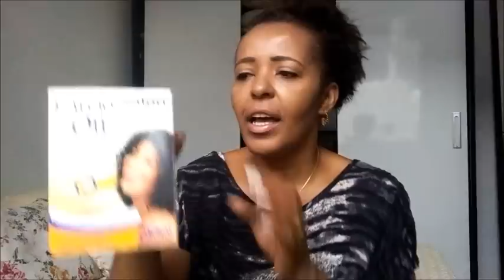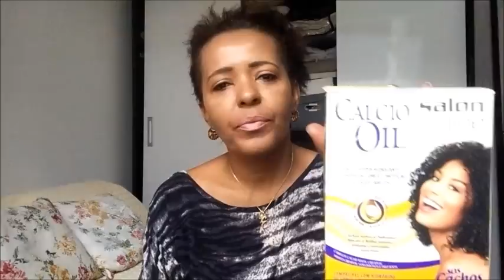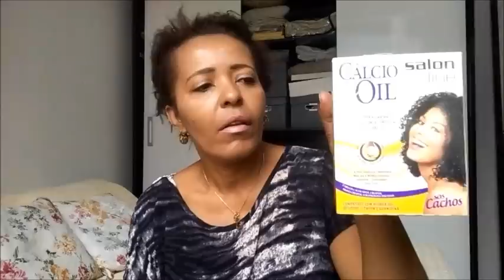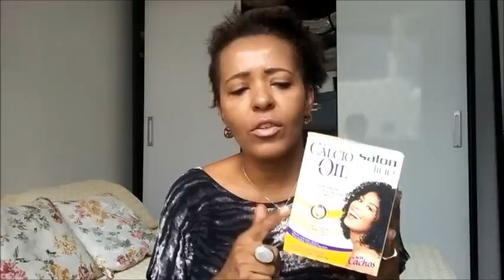DIA 12 TESTEI SALON LINE CALCIO & OIL CREME RELAXANTE